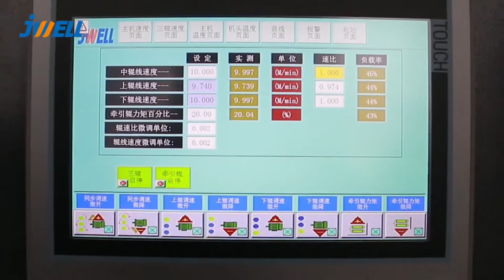PP Vacuum forming Packaging Sheet | Blister packaging material sheet extrusion machine | line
Blister packaging sheet |  Vacuum  forming Packaging Sheet |  Material de envasado en blíster |  Υλικό συσκευασίας Blister |  Bahan kemasan blister |  Blister ambalaj malzemesi |  Упаковочный материал для блистеров